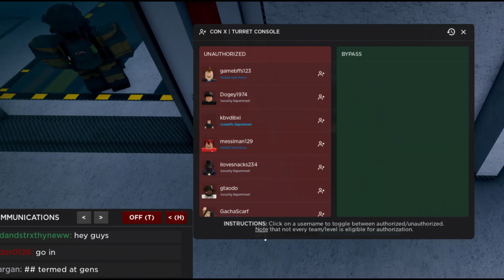The Scp Experience Part 2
i played scp site roleplay again